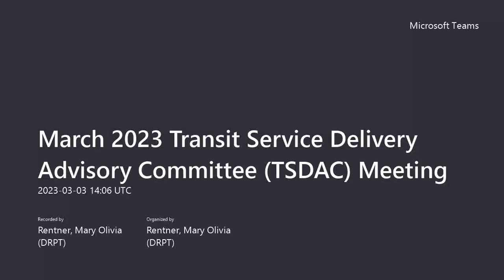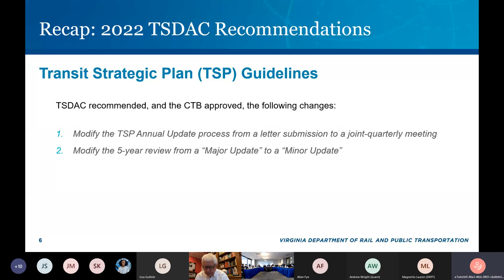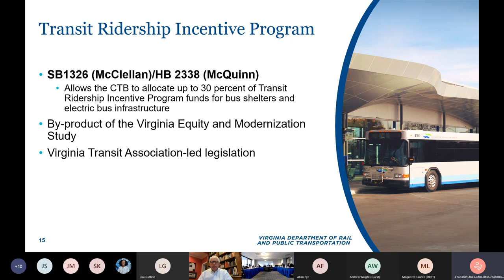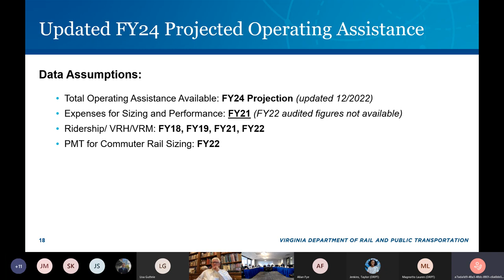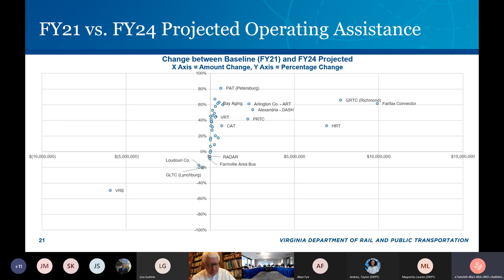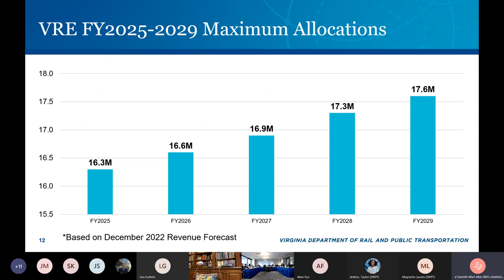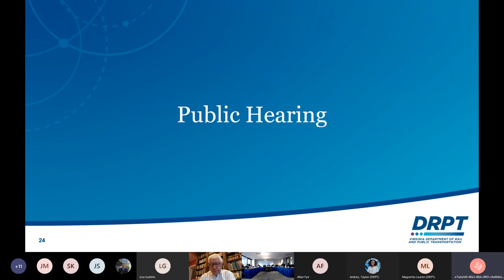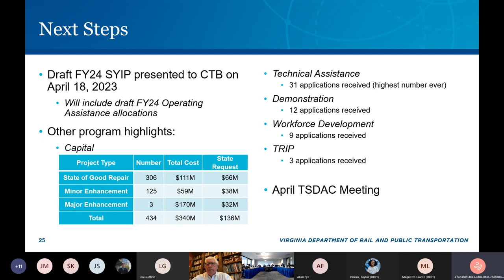TSDAC March 2023 Meeting